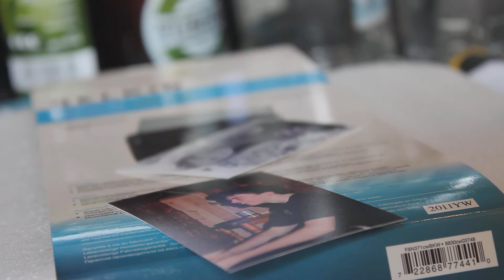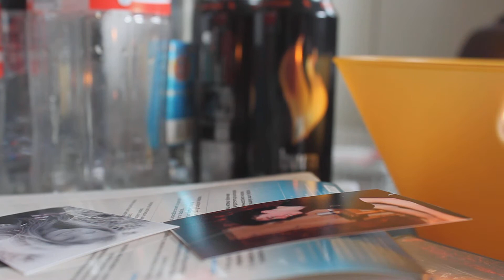VILLIG HEVN - Del 2 av 4 (Part 2 of 4)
Part 2 of our movie "Villig Hevn" which are inspired by the series witht he same name.
This is part 2 out of 4 parts. Part 3 will come soon!

Villig Hevn is made by some 16 years old teenages in a small town in Norway where the director has a huge interest in making videos.

Spread this video if you liked it and be kind, its very hard to put out something like this :)

THANKS TO:
Patrick Drifte
Max Scheffler
Daniel Kames

Marha Productions 2011

Endelig er den her!
Del2 av filmen "Villig Hevn" som er inspirert av serien med samme navn.
Dette er del 2 av 4 deler. Del 3 kommer snart!

Villig Hevn er laget av noen 16 åringer som bor i en liten plass i Norge der regissøren har stor interesse i å lage film.

Spre filmen hvis du likte den og ver snill, det er veldig vanskelig å få til noe som dette :)

TAKK TIL:
Patrick Drifte
Max Scheffler
Daniel Kames

Marha Produksjoner 2011